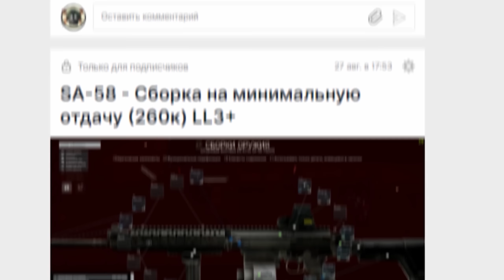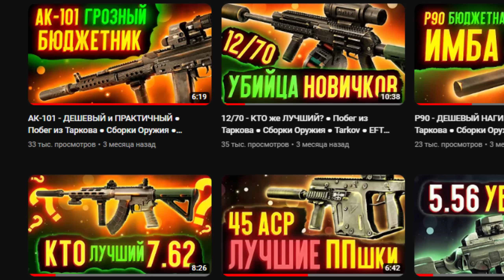У СТРИМЕРОВ НЕТ ОТДАЧИ? ● Побег из Таркова ● Escape from tarkov ● Tarkov ● EFT ● Тарков ● ЕФТ ●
БУСТИ - с таблицей серверов для фарма и сборками оружия